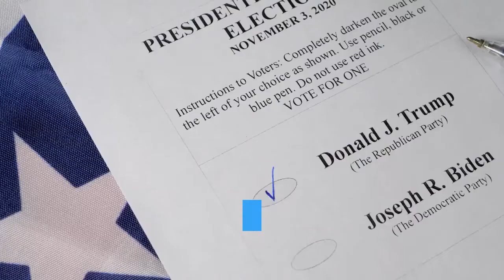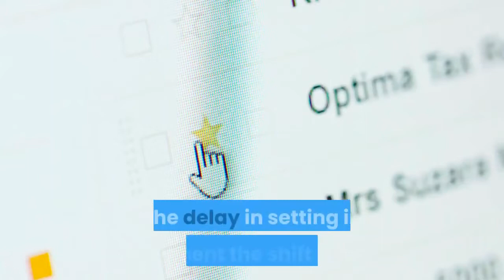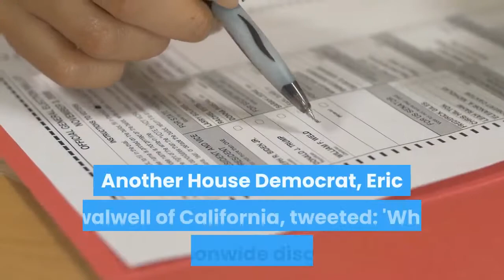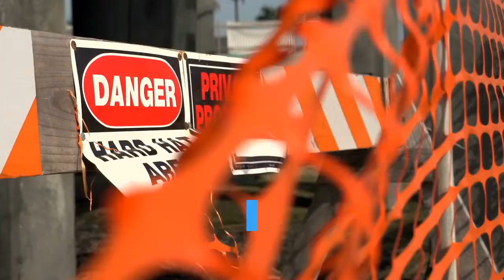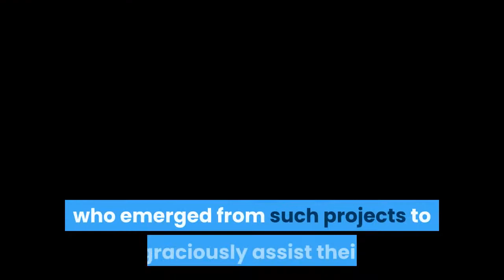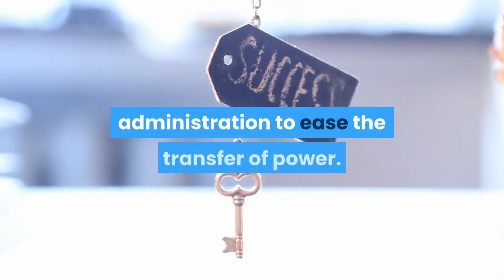Emily Murphy Transition - Emily Murphy Signs Off On Presidential Transition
(Checkout The Full 6 Part Video Playlist Here)
emily murphy transition - joe biden wins gsa emily murphy finally signs transition letter - trump at last gives up - celebrate.

lawrence: emily murphy lied about the transition for 15 days | the last word | msnbc.

“i want to thank emily murphy at gsa for her steadfast dedication and loyalty to our country ” president trump said.

in a letter from gsa administration emily murphy  the trump administration has authorized resources and services to be made available to joe biden for the presidential transition.
“i heard hhs secretary azar say he wasn’t going to turn over the biden transition team on coronavirus until emily murphy ascertained. joe biden wins gsa emily murphy finally signs transition letter - trump at last gives up - celebrate .
 “i want to thank emily murphy at gsa for her steadfast dedication and loyalty to our country.